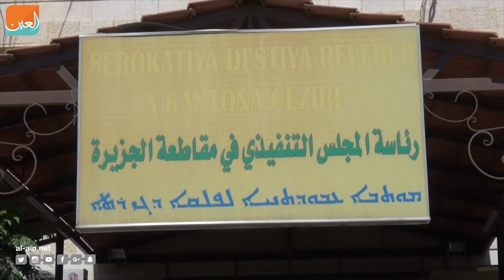اكراد سوريا بين حلم الحكم الذاتي والضائقة الاقتصادية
حلم الاكراد بوفرة اقتصادية بعد اعلانهم الحكم الذاتي في مناطق سيطرتهم في شمال سوريا الغنية بالنفط وبالحقول الزراعية، لكنهم وجدوا انفسهم يعيشون في جزيرة معزولة جراء تقلص الموارد.

داخل صيدليته في مدينة القامشلي في محافظة الحسكة (شمال شرق)، يتفحص مصطفى عبدي مستودعه شبه الفارغ بحثا عن دواء لعلاج احد المرضى. ويقول لوكالة فرانس برس "غالبية مستودعات الادوية تعاني ازمة خانقة، حتى ان معظم الادوية باتت مفقودة"، موضحا ان "مستلزمات الجراحة والابر وحتى ادوية السكري باتت مقطوعة".

ولا تقتصر الازمة على القطاع الصحي، بل تشمل قطاعات عديدة اخرى.

ويقول الباحث الفرنسي فابريس بالانش لوكالة فرانس برس "الوضع الاقتصادي سيء، لان المناطق الكردية محاصرة، فمن الجنوب هناك تنظيم داعش ومن الشمال تركيا".

اما من الجهة الشرقية حيث معبر سيمالكا الحدودي مع اقليم كردستان العراق، فان السلطات "تغلق الحدود بحسب مزاجها"، على حد قوله.

ويتشارك الاكراد من جهتي الحدود في العراق وسوريا قضية واحدة، لكن توترا يشوب العلاقات بين الحزب الذي يتزعمه مسعود بارزاني، رئيس اقليم كردستان العراق (الحزب الديموقراطي الكردستاني)، وحزب الاتحاد الديموقراطي، الحزب الكردي الابرز في سوريا وذراعه العسكري المتمثل بوحدات حماية الشعب الكردية.

وتحافظ سلطات كردستان العراق على علاقة جيدة مع تركيا التي تصنف وحدات حماية الشعب بـ"الارهابية"، اذ تعتبرها جزءا من حزب العمال الكردستاني الذي يخوض تمردا ضد انقرة.